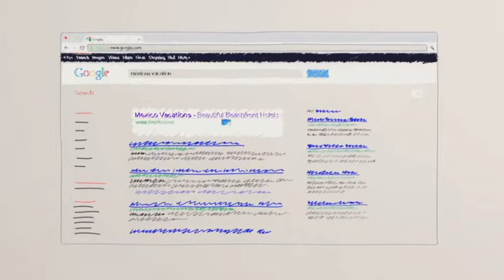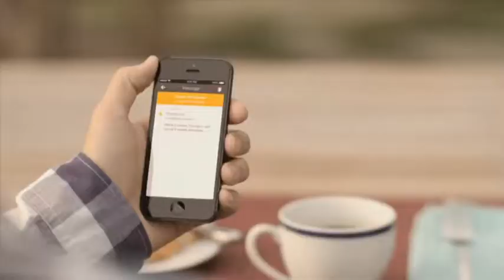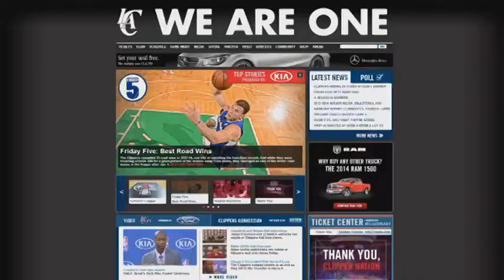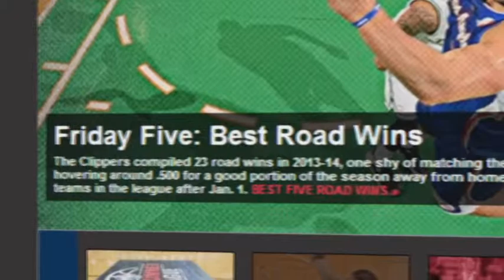PROnet. Директор Microsoft хочет спасти спортсменов